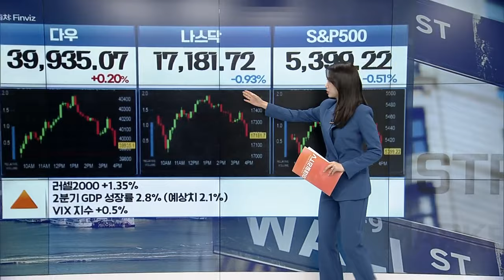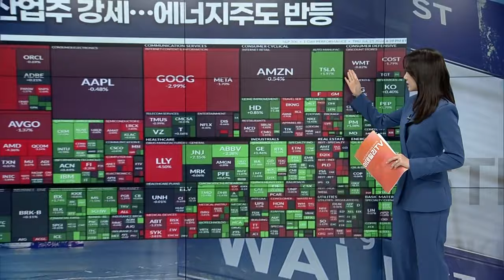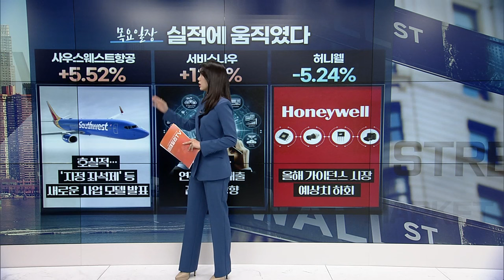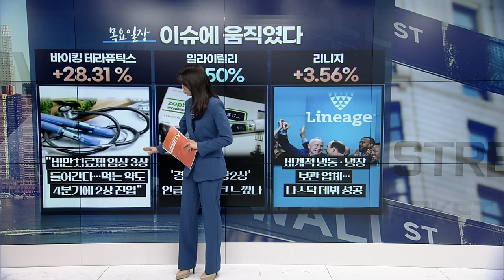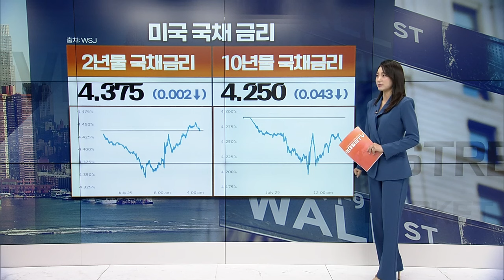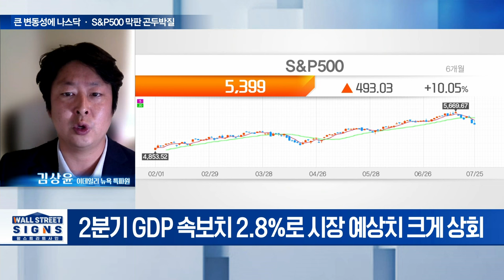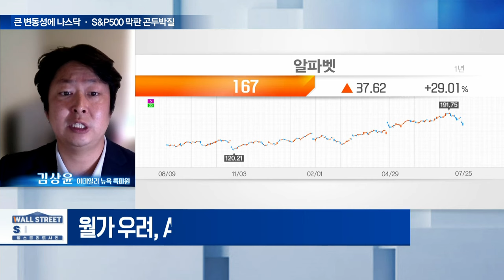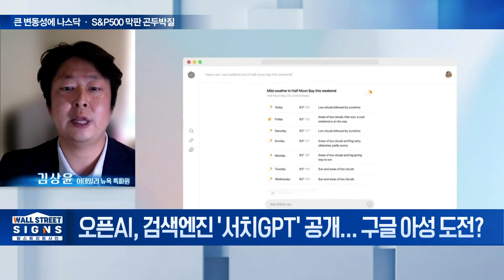🚀 美 GDP 서프라이즈! 하지만 빅테크 주가는 왜... | Market Signal (20240726)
▶ 뉴욕증시, 반등 시도했지만 빅테크 부진에 혼조
▶ 포드 모터: 2분기 실적 기대에 못 미쳐
▶ 치폴레: 호실적인데... 6월 중순 이후 하락세
▶ IBM:호실적... AI사업예약 3개월 사이 2배
▶ 국제유가, 2분기 GDP ‘깜짝 강세’에 상승
▶ 국제금값, 차익실현 움직임에 2주래 최저치